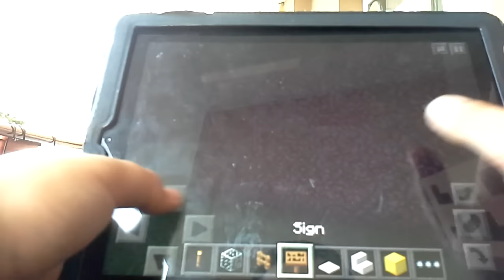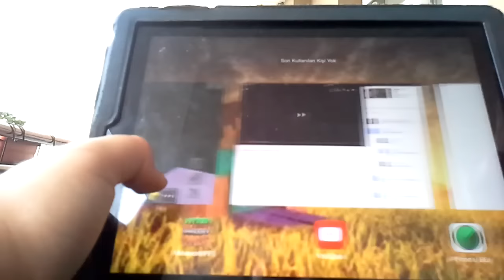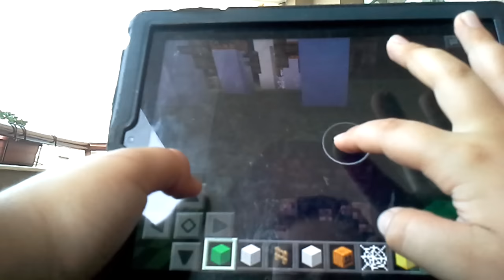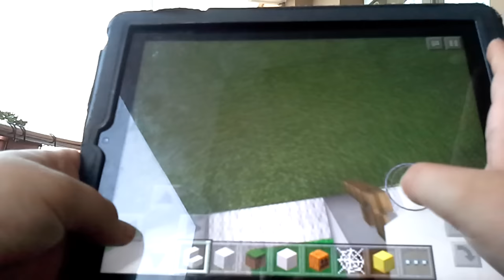Minecraft Pe bölüm 7 futbol sahası